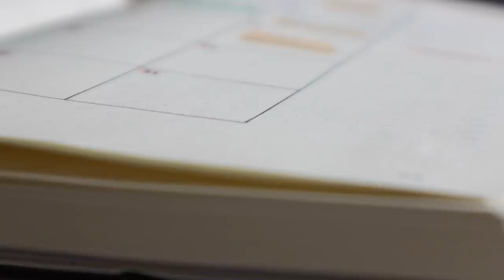cómo organizo la semana *comida y trabajo*